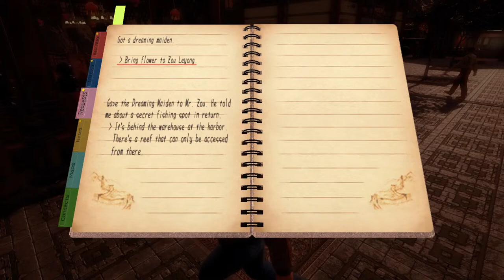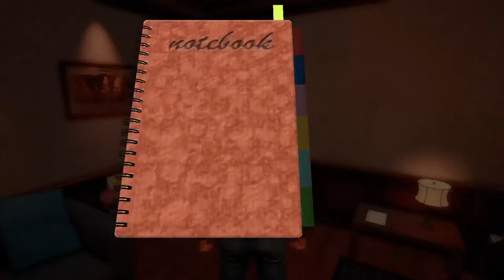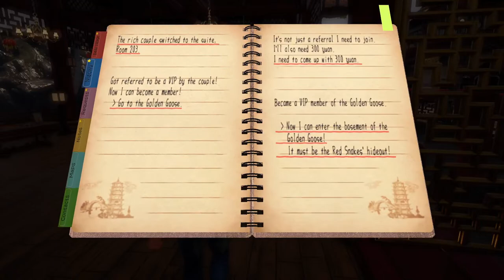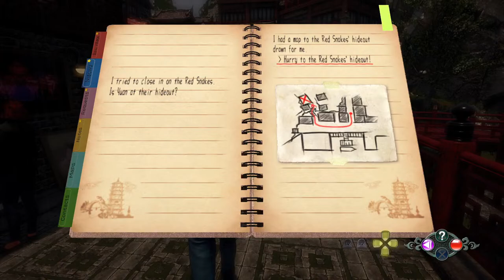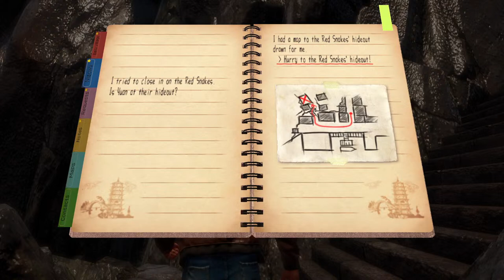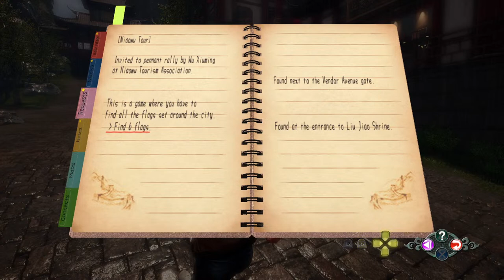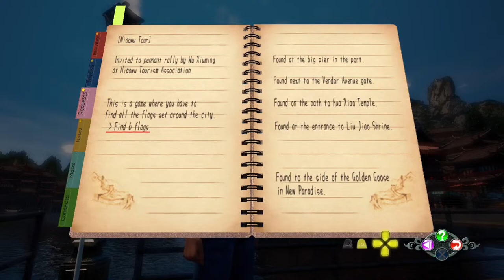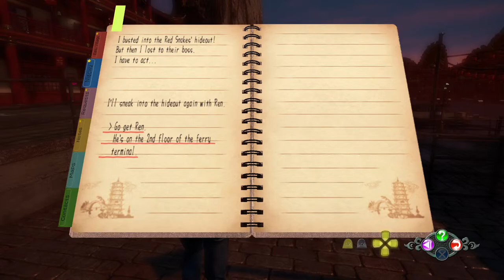PS4 : Shenmue III